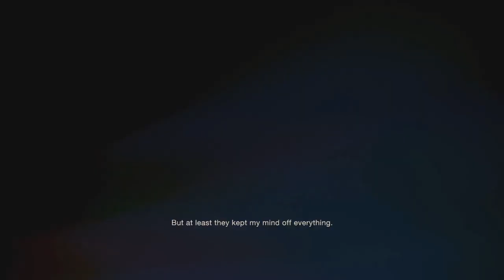THIS IS INSANE! | Resident Evil 4 Remake (Demo)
This is absolutely insane compared to the original, and this was only the demo! I am excited to make a playthrough on this game in the future!
Gotta get a new PC first though.

-Social Media-